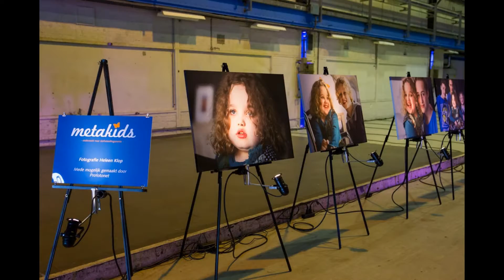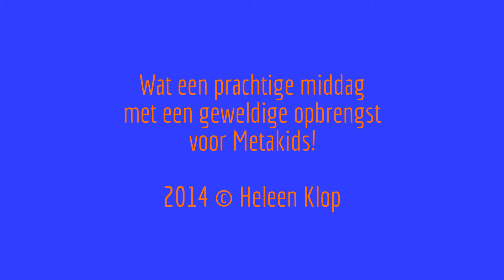Metakids Lentelunch 2014 door Heleen Klop - Amsterdam - De Overkant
Ook dit jaar was er weer de Metakids Lentelunch. Met muziek door Maaike Martens en Amir Swaab en een speciale conference door Youp van 't Hek. Indrukwekkend was het videoportret over familie Poos. Vera (8) heeft een ongeneeslijke stofwisselingsziekte. Vera is ook een van de Metakids Next TopModels van dit jaar. Ook vertelde kinderarts Frits Wijburg uit het AMC waar we nu staan qua onderzoek en behandeling. De veiling werd geleid door Tom van 't Hek met items als een lezing door Jeroen Smit, een privé diner door Joop Braakhekke en een bezoek van Dieuwertje Blok (ambassadeur Metakids) en Sinterklaas aan bedrijf of school. Dit jaar is er een fantastisch bedrag opgehaald van €128.505 voor onderzoek naar deze dodelijke ziekte.

Als vrijwilliger en sponsor van Metakids zet ik mij in om visueel iets voor deze Stichting te betekenen. Mede door portretten te maken van kinderen met een stofwisselingsziekte als dit evenement jaarlijks vast te leggen probeer ik een bijdrage te leveren aan de bekendheid van stofwisselingsziekten en van Metakids.

"Heleen is een mensen-fotograaf en ze houdt er van mensen vast te leggen zoals ze werkelijk zijn. Zeker ook mensen die het moeilijk vinden om gefotografeerd te worden komen zo goed op de foto. Graag helpt ze ook jou met het maken van die foto. Van jou alleen en/of samen met je dierbaren. Zeer ontspannen fotografeert ze kinderen, gezinnen en families op locatie. Jullie mogen genieten van elkaar in het bos, op de hei, op een zandvlakte of speeltuin en zij legt dit mooie samenzijn vast. Kortom: op zoek naar dé fotograaf voor deze vorm van fotografie? Heleen helpt je er graag mee. Leuk als je nu contact opneemt. Kijk voor meer informatie op of op Facebook